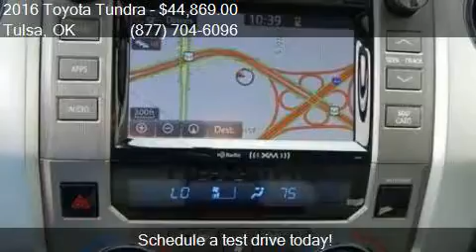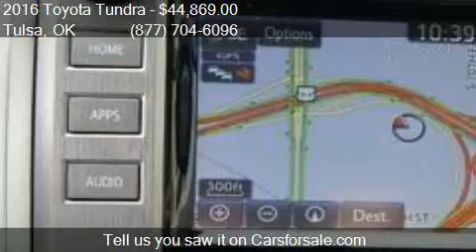2016 Toyota Tundra Limited 4x4 4dr CrewMax Cab Pickup SB (5.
This 2016 Toyota Tundra Limited 4x4 4dr CrewMax Cab Pickup SB (5.7L V8 FFV is for sale in Tulsa, OK 74145 at Fowler Toyota of Tulsa.

Engine: 5.7L V8
Transmission: Automatic 6-Speed
Color: Midnight Black Metallic
Mileage: 4
Contact Fowler Toyota of Tulsa 6868 E Broken Arrow Expressway Frontage Rd Tulsa, OK 74145 to test drive this 2016 Toyota Tundra Limited 4x4 4dr CrewMax Cab Pickup SB (5.7L V8 FFV today.